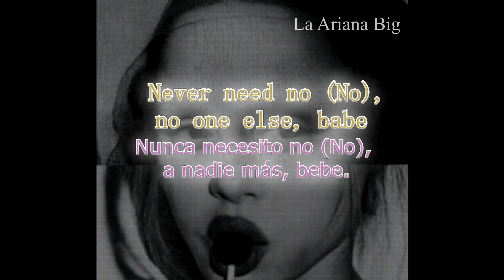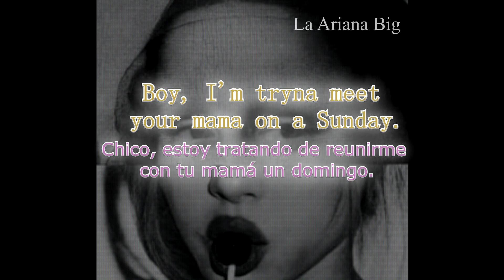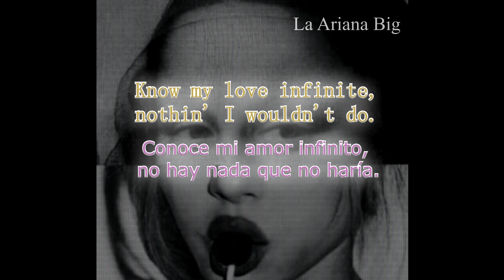Ariana Grande — Positions (Lyrics & Sub Español)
• Artist: Ariana Grande
• Song: Positions
• Album: Positions
• Year: 2020

• Artista: Ariana Grande
• Canción: Positions
• Álbum: Positions
• Año: 2020